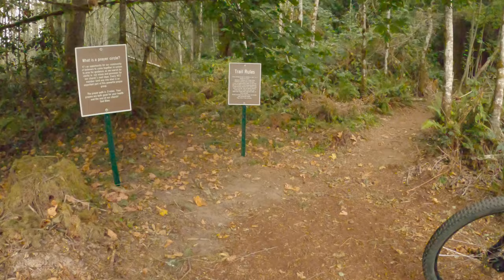biking to the cushman trail part 1